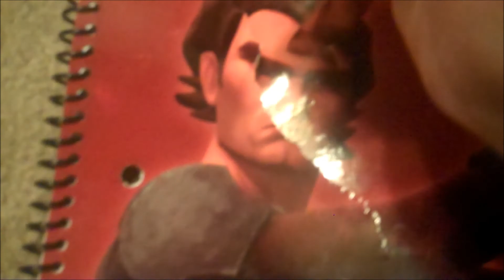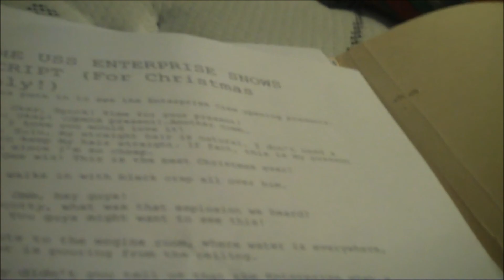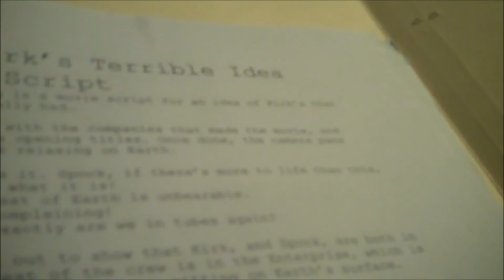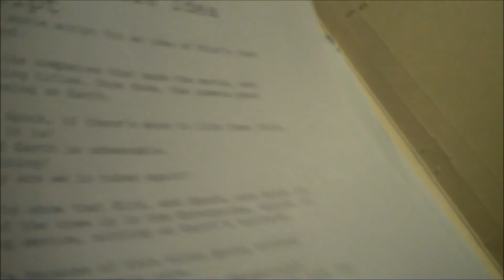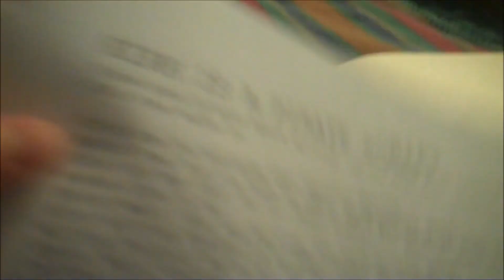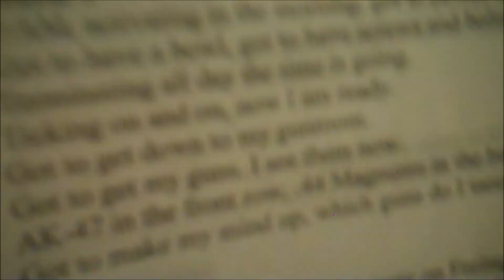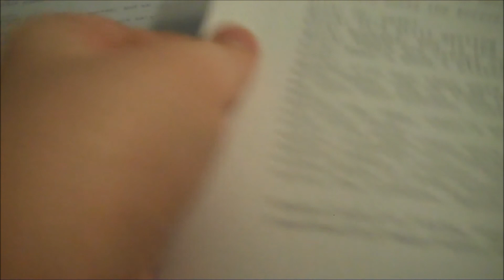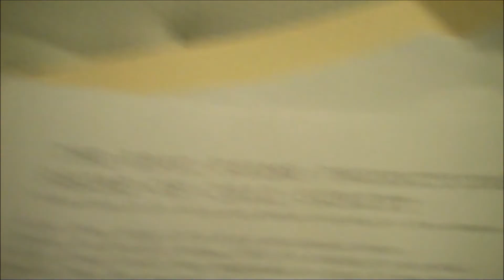WHERE DO MY SCRIPTS GO? (1/2/13: Vlog 2)